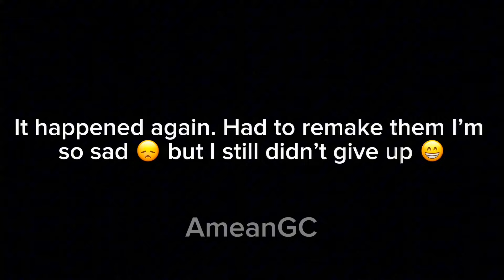Past Horimiya React to Miyamura || Part 1-2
In this video, I’ll show you Past Horimiya React to Miyamura || Part 1-2 || Enjoy!

I hope your enjoying my video 🦋✨

Just following the trend ^^

Tags ignore:👇

naruto react to afton family memes,
naruto react to akatsuki,
naruto react to afton family,
naruto react to avengers,
naruto react to assassination classroom,
naruto react to bnha,
naruto react to boruto x sarada,
naruto react to dragon ball gacha life,
naruto react to depressed naruto,
naruto react to dream team,
naruto react to danganronpa,
naruto react to eyes blue like the atlantic,
naruto react to elsa gacha life,
naruto react to evil team 7,
naruto react to edits gacha life,
naruto react to eyes project,
naruto react to future self,
naruto react to future sasunaru,
naruto react to fnaf,
naruto react to fandom memes,
naruto react to freaks,
naruto react to goku gacha life,
naruto react to gaara,
naruto react to get it from my daddy,
naruto react to girls,
naruto react to gasoline,
naruto react to hinata tiktok,
naruto react to hot naruto,
naruto react to hokage rap,
naruto react to hot naruto edits,
naruto react to how sakura treats naruto,
naruto react to i don't cook i don't clean,
naruto react to itachi,
naruto react to i got it from my daddy meme,
naruto react to itanaru,
naruto react to itachi vs eggs,
naruto react to it's just a fox,
naruto react to itachi gacha life,
naruto react to i got no time,
naruto react to jiraiya's death gacha,
naruto react to jinchuriki rap,
naruto react to jiraiya's death gacha life,
naruto react to jiraiya,